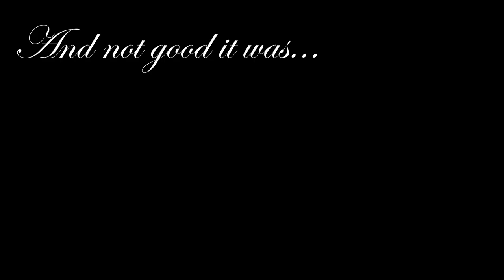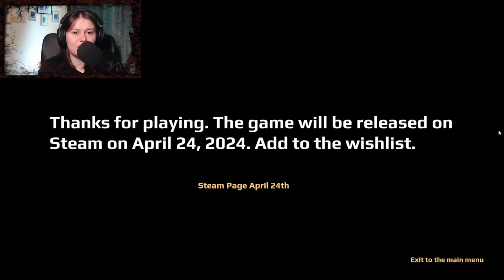JESUS TAKE THE WHEEL || April 24th (Demo)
Feeling cute, might play the full version later ✨

Go ahead and give some sweet mclovin' to NOBODY (that's the dev ok?) by downloading April 24th here: